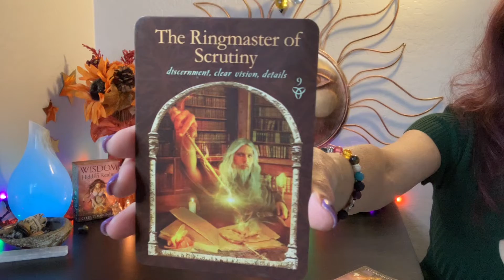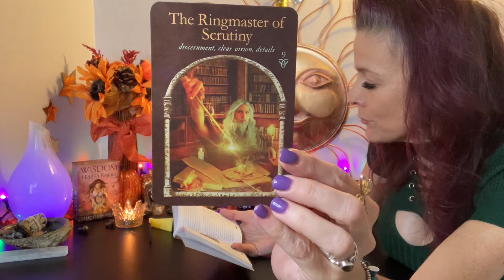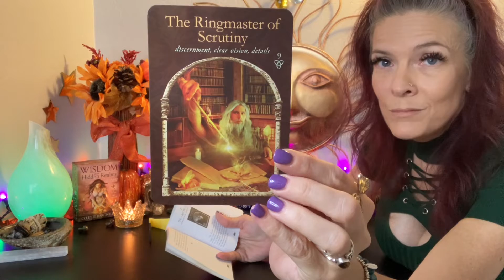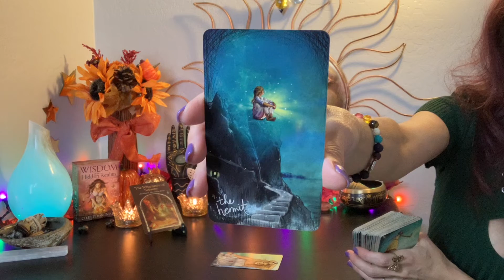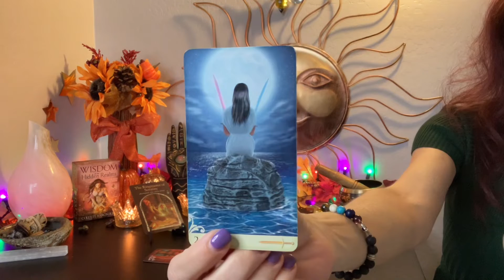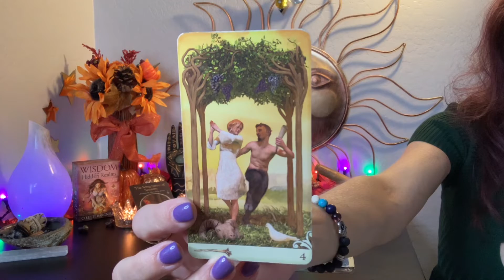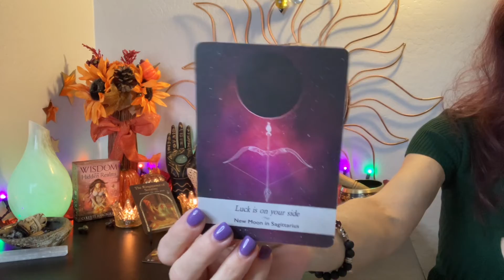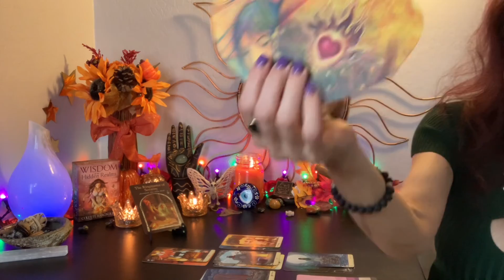♏️💫🎉Scorpio Nov 10-17~ 🔪Someone May Be Trying 2 Sabotage U Behind the Scenes 🎭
Zelle~ mzdrng@gmail

HappyMediumHypnosis.com
VenusianWays.org

🍌Nekter Lovers use this code when you sign up for an account  & get a FREE Smoothie 🥰
    ➡️  MELISOND3181  ⬅️

~ Priestess Melissae 🐝